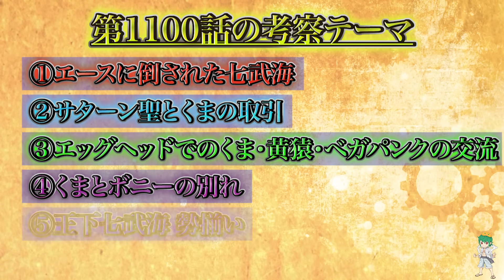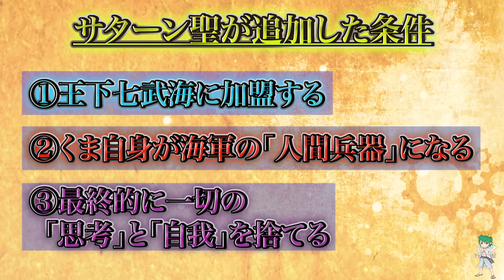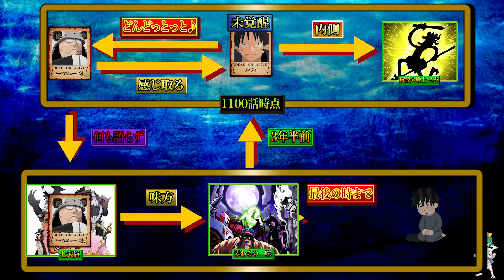【ONE PIECE 1100話】フーシャ村でルフィと出会い..."くま"がルフィに伝えたゴムゴムの実＆ニカの秘密＆やはり黄猿は裏切る伏線が...※考察&ネタバレ注意【やまちゃん。】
▼重要

▼BGM&効果音
・Music is VFR
・MusMus
・DOVA-SYNDROME
・甘茶の音楽工房
・魔王魂